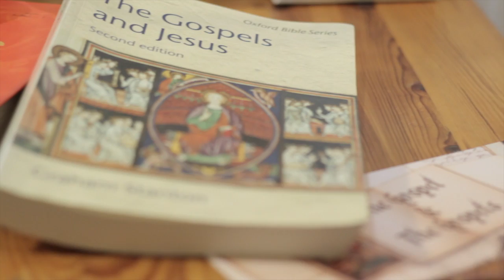Pre Laing Steve Motyer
Dr Steve Motyer, Theology & Counselling course leader and lecturer in New Testament and Hermeneutics at London School of Theology, tells us what he is most looking forward to in this years Laing Lecture with James Dunn, 'The Gospel and the Gospels'.

For your chance to win his recommended pre-reading, visit the Laing Lecture website.